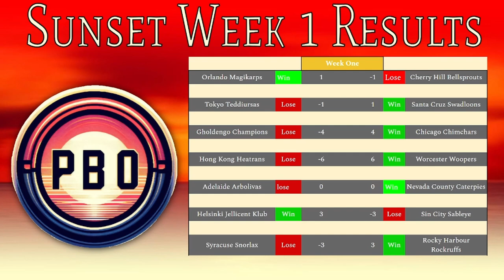Pokémon Draft League | WEEK 2 PICKEMS | SUNSET Division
pbo ITS PICKEM TIME

@TheRealLifeNuzlocke and @Mr.Dondzo Pick our intermediATE division games!